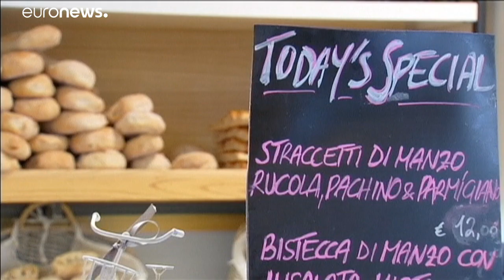Ιταλία: Ανθεί η παραοικονομία και η φοροδιαφυγή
H παραοικονομία αναλογεί σε κάτι περισσότερο από το 12% του ΑΕΠ…